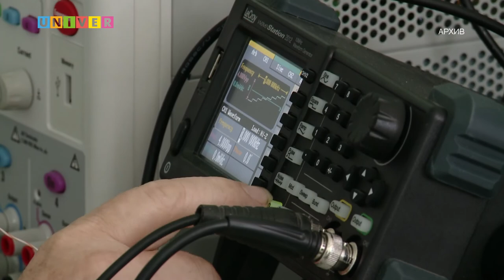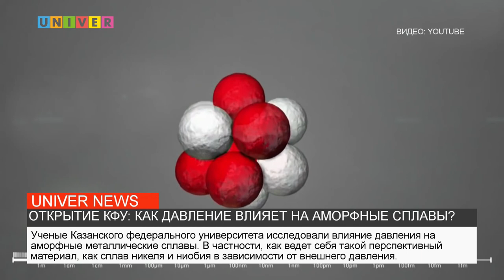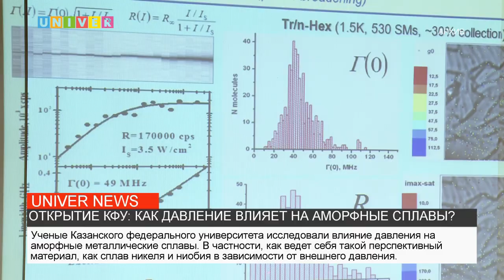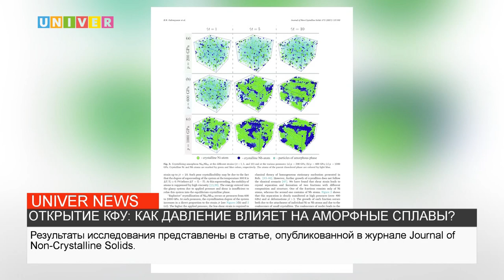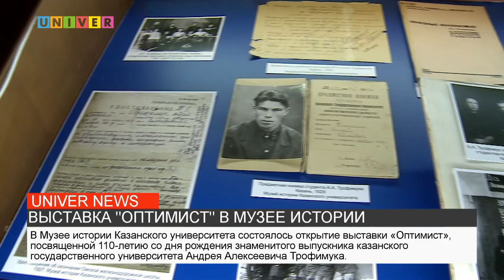НОВОСТИ КФУ от 10.09.2021